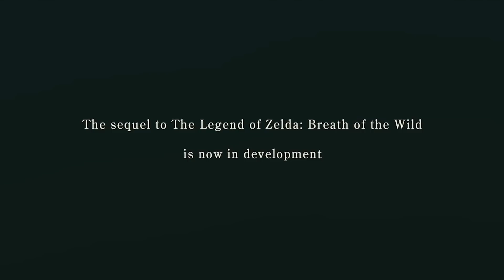EL MISTERIO DEL NOMBRE DE BREATH OF THE WILD 2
¿Cuál será el nombre de Zelda Breath of the Wild 2? ¿Y por qué aún no lo sabemos? ¿Cuáles son los nombres filtrados? ¿Cómo sería TU NOMBRE de la secuela de Zelda Breath of the Wild?